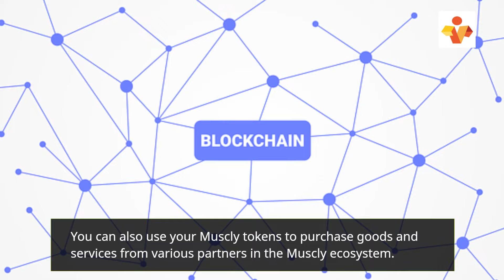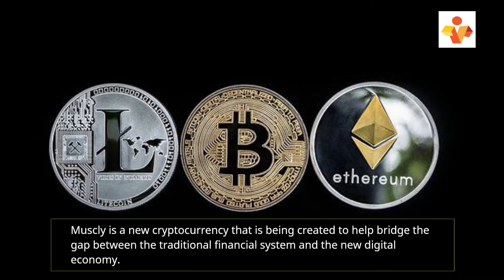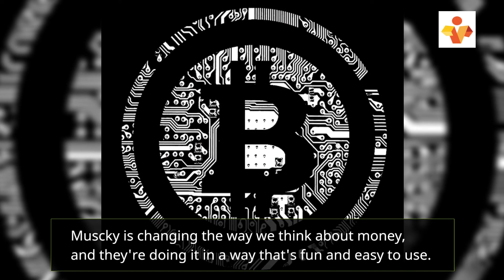Muscky: The Crypto that Helps You Stay Safe and Protected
Muscky is a cryptocurrency that helps you stay safe and protected. It's built on the blockchain technology, which makes it secure and transparent. Muscky offers a variety of features that make it the perfect choice for those who want to keep their finances safe. With Muscky, you can trust that your money is being handled responsibly and kept confidential.

Muscky is a blockchain-based platform that helps you stay safe and protected. It uses cutting-edge security features to help keep your data safe and your money secure. With Muscky, you can easily manage your finances and stay informed about the latest security threats.

Wallet Address: 0x62Cf6b66B4795C8Ca749d6e8dad6ad52A3986eb9